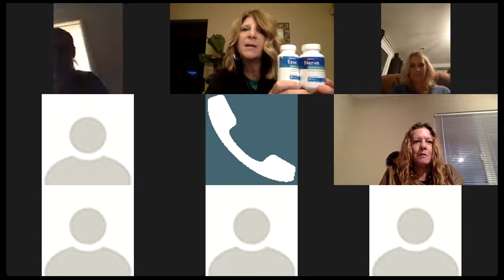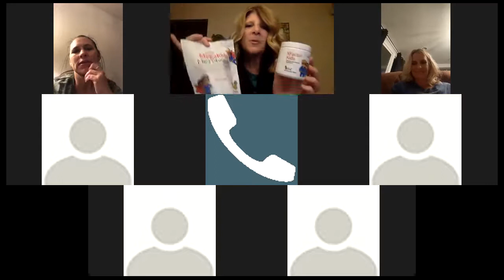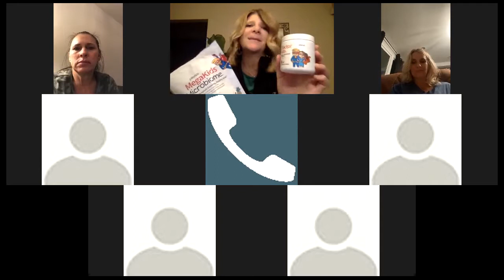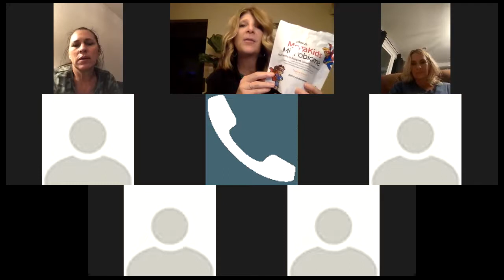Why is gut health so important?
All ages can benefit from a more balanced microbiome.  Hear how the products have helped 3 different people, both male and female in their quest for better health and wellness.